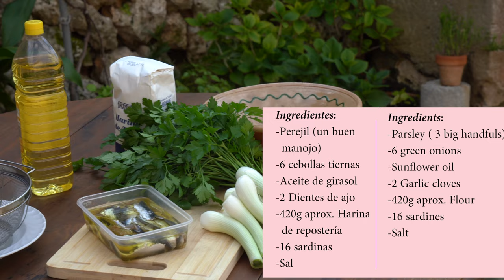Coca de julivert i sardines - Coca de verduras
Hay muchas recetas de cocas en la cocina tradicional mallorquina. Esta es una de ellas. Os animo a probarla porque está realmente deliciosa.

Coca de perejil y sardinas.